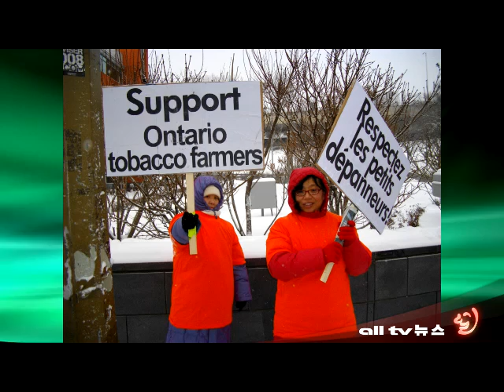AHN25JAN11온주실협시위